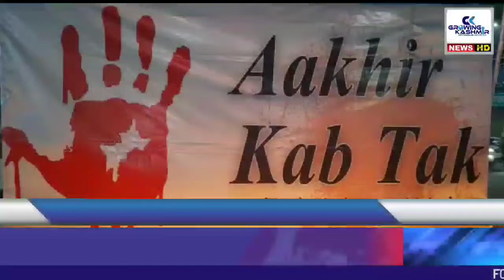Candle light vigil at Ganta Ghar Lalchowk against targeted killings in Srinagar